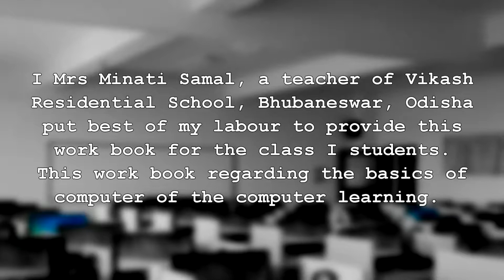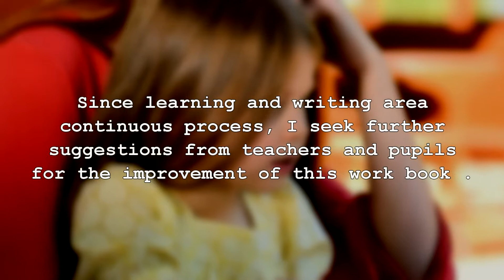Book Work Book of Computer Science for Std - I by Minati Samal - Educreation Publishing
I Mrs Minati  Samal,  a teacher of Vikash Residential School, Bhubaneswar, Odisha  put best of my labour to provide this work book  for the class I students. This work book regarding the basics of computer of the computer learning. I am of the strong opinion that both teachers and students will like this work book .It is written strictly in accordance with latest syllabus prescribed by CBSE. The subject matter of this book designed keeping in mind, the latest trend of questions papers. To keep the students up date, I have put my best efforts in all chapters. However I seek my apology for any omission. Keeping in view the valuable suggestions of teachers and students some new ideas have been added wherever necessary. These have been supplemented with clear self-explanatory diagrams to give the students a better understanding of the subject matter.